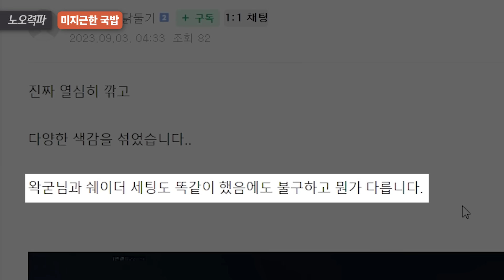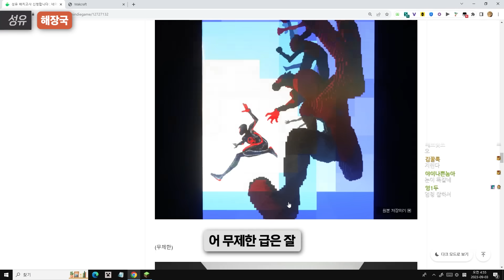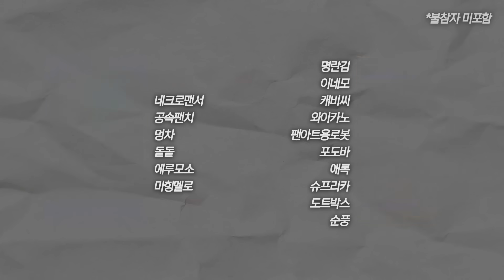짱구야!!!!!!!!!!!!!!! - 제 4회 마인크래프트 배치고사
[서브채널]

[MORE]

[SNS]